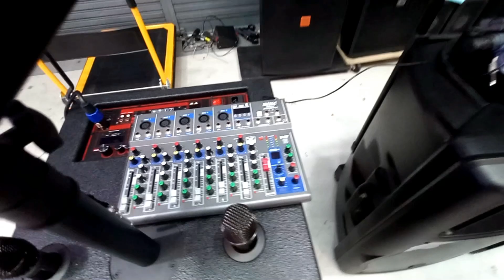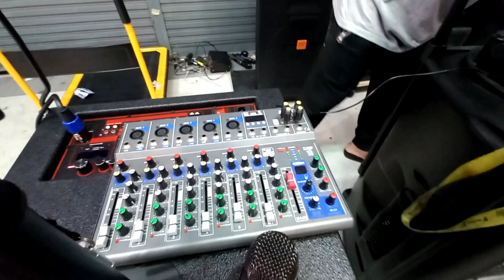เสียงดีอยู่แล้ว เติม Mix เข้าไปหน่อย เพิ่มเงินนิดเดียว เสียงดังระจายเลย @E-Mart เซียร์รังสิต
dadmom

สนใจลำโพงชุดไหน ลองโทรไปสอบถามได้ครับ
สามารถรับชมรีวิว ลำโพง แต่ละรุ่น ได้นะครับ
Youtube ช่อง E-Mart : ร้านอีมาร์ท เซียร์รังสิต
E-Mart เซียร์รังสิต  ชั้น G ห้อง GC 049 (โซนด้านหลัง)
Add Line & โทร
*** ID Line เพิ่มใหม่ : a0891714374 ***

ลำโพงกลางแจ้ง / อี-มาร์ท E-Mart เซียร์รังสิต